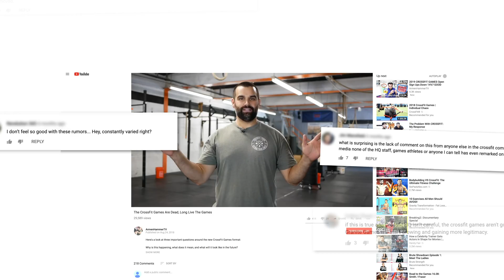"Fittest in Dubai" Now playing on iTunes, Vimeo and Emirates Inflight Entertainment!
A documentary for a new season with new rules and exciting changes. The Fittest of the Fit gathered in Dubai at the first ever CrossFit Sanctional, the 2018 Dubai CrossFit Championship.